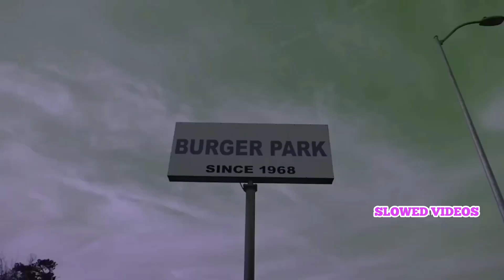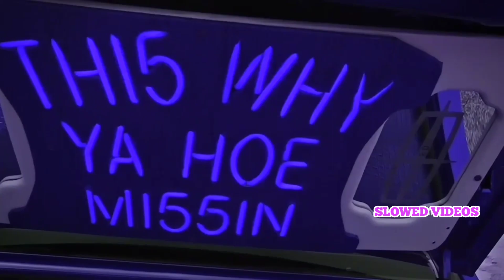Paul Wall & C Stone ft. Slim Thug & Lil Keke - Somebody Lied (Official Slowed Video)